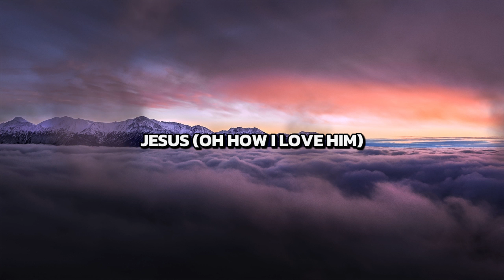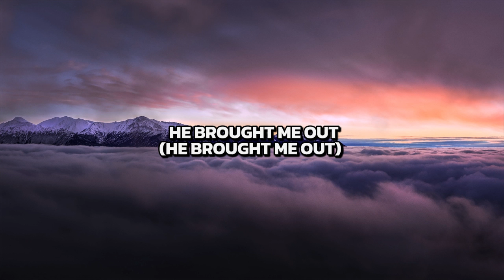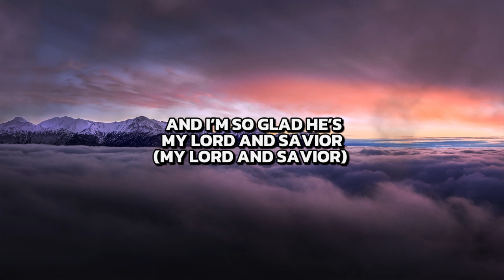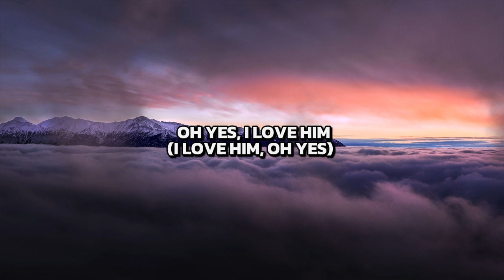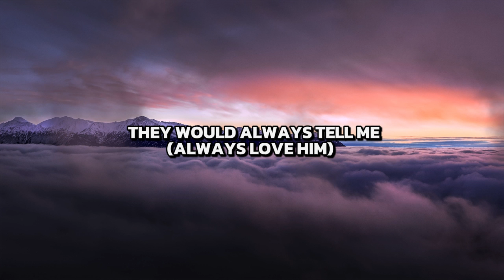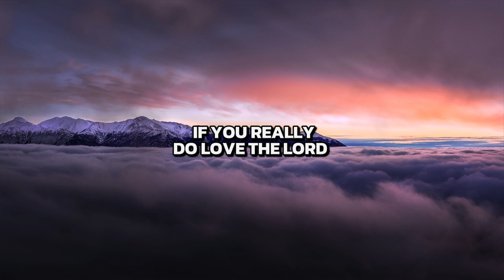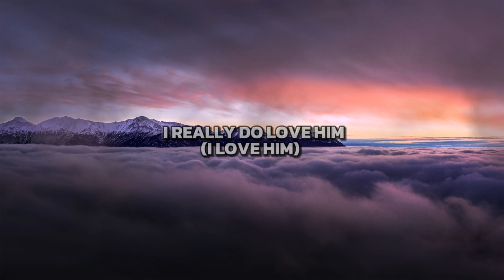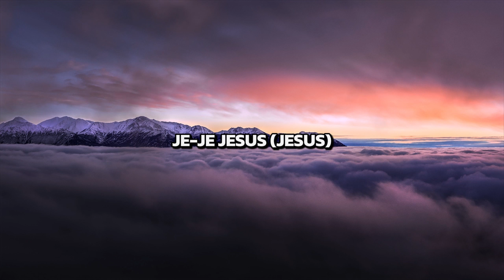Ricky Dillard, Lisa Knowles-Smith - Jesus Jesus Jesus (Lyric)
Ricky Dillard, Lisa Knowles-Smith - Jesus Jesus Jesus
Lyric :

Oh how I love him
There is something about that name, Jesus
Oh how I love him, Jesus
Oh, Jesus

He made a way
He made a way for me

He brought me out
He brought me out of darkness

My Lord and Savior
Savior of my soul
My Lord and Savior, Jesus

Do love Him
Always love Him

Rise up